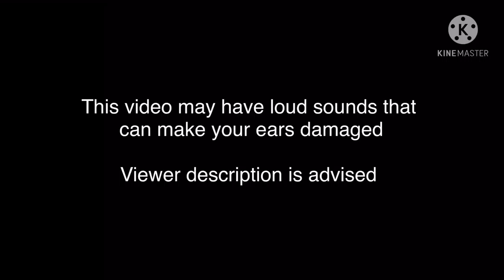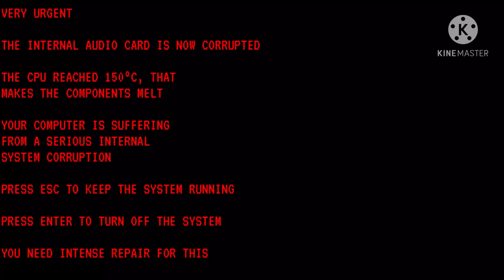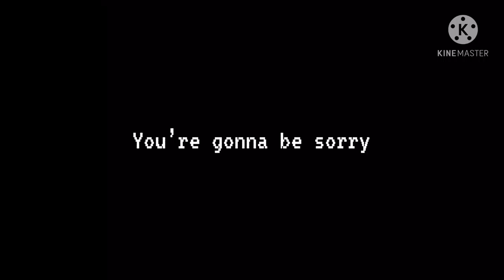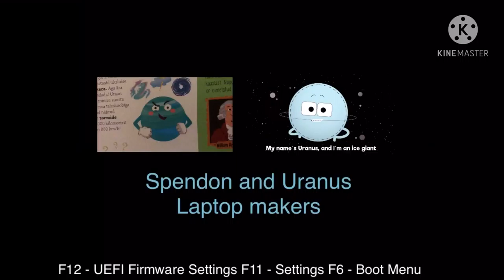Uranus Party Randomness (operating system) killscreen